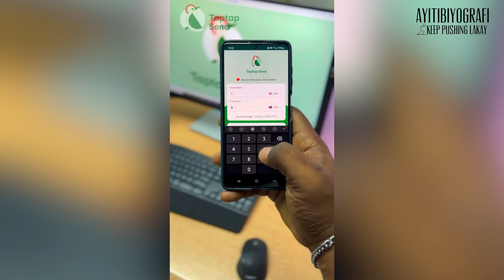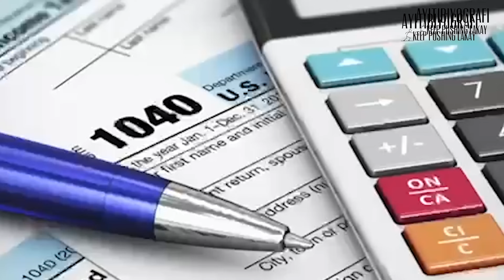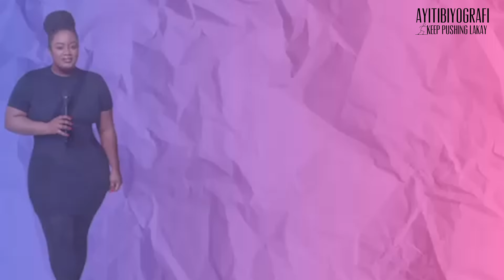BIYOGRAFI ak KitCat AyitiBiyografi Guest: Gabriel Laporte